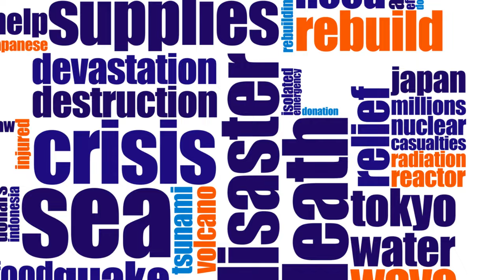Exploring the Best States for Survival Retreats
In this video, we delve into the top 7 states for buying a bug-out location – essential information for anyone looking to establish a secure retreat in case of an emergency. From favorable climates to low population density, we break down why these states stand out as ideal options. Whether you're a prepper or simply planning for the future, this guide is a must-watch!

Reliable Preppers Amazon Storefront

Amazon's Most Popular Products

Try Audible Premium Plus for 2 Free Audiobooks

Best Amazon Deals for Preppers

Prepper Gear and Supplies

Survivalist Gear and Supplies

Long Term Prepper Foods

Top Prepper & Survival Books

OUTLINE:

00:00:42 Alaska
00:02:13 Wyoming
00:03:11 Montana
00:04:06 Idaho
00:05:05 Maine
00:05:55 North Carolina